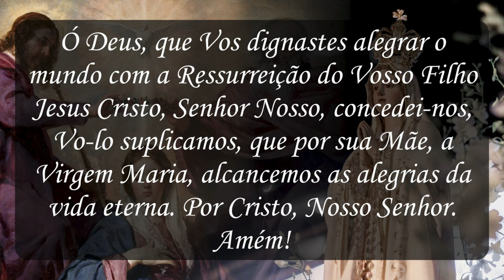Oração Augusta Rainha dos Céus.